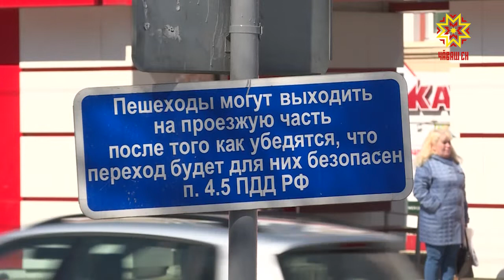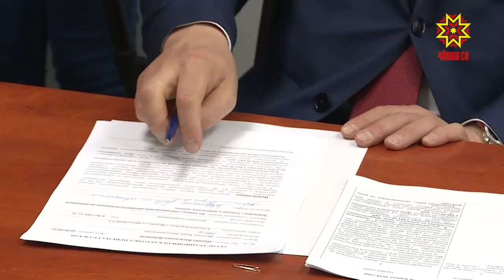Построить фельдшерско-акушерский пункт, отремонтировать школу искусств, установить светофор.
С такими просьбами к Михаилу Игнатьеву обращались жители республики. Глава Чувашии провёл очередной приём граждан по личным вопросам.